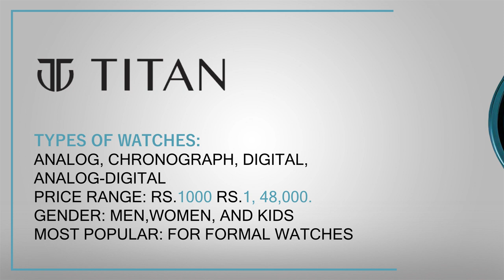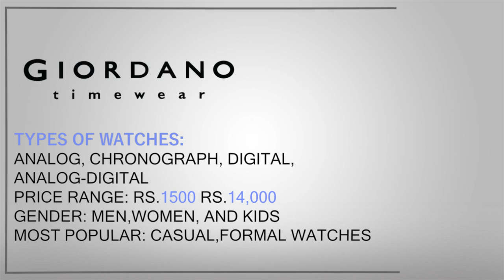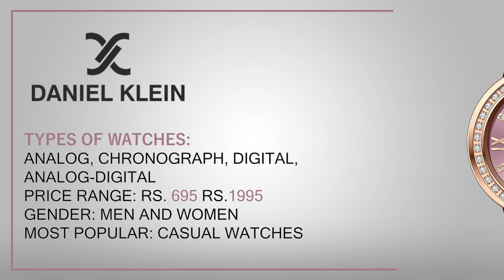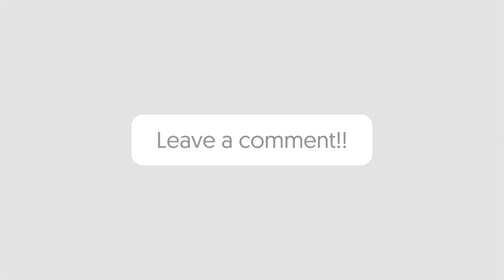Best Watch Brands in India | Top brands for watches | Affordable Watch Brands in India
Hello! looking to buy a new watch? How much do you know about the different watch brands? Before buying a new watch, check out the best brands that must consider. You will also know about the price of the best watch brands in India.❤️❤️❤️

When buying a new watch, it is common to get confused about which brand is the best and which suits your budget. In this video, you get an answer to all your queries. Before buying a new watch, you should check this video. Knowing about the brands is very important in your decision. 🥰🥰

With the information, choosing the best watch for your budget and style is easy. This video is about the best watch brands in India. Get all the information about the best watch brands. These are the brands that you must have in your collection. Know about the price of best watch brands in India. 😍😍😍

There are many watch brands to suit your taste and style. Every watch brand has a special appeal that makes it unique. Know about the best watch brands that you can buy online. 😊😊😊

So watch the video for best watch brands 2020, and buy the best watch in India.😘😘